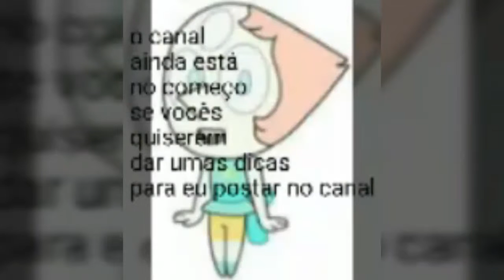Steven universe steven float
Pessoal deixem nos comentários oque seria melhor eu postar no canal porque o canal está no começo